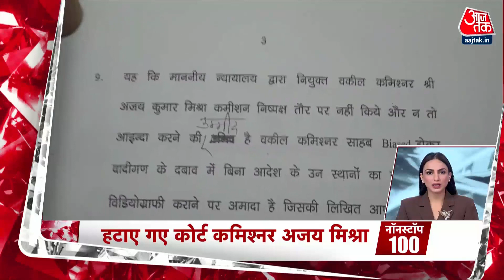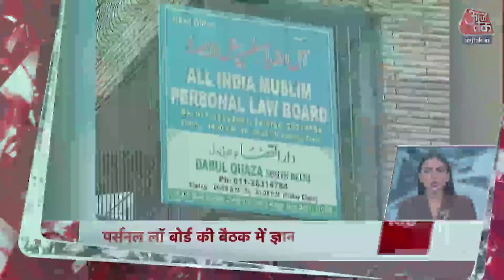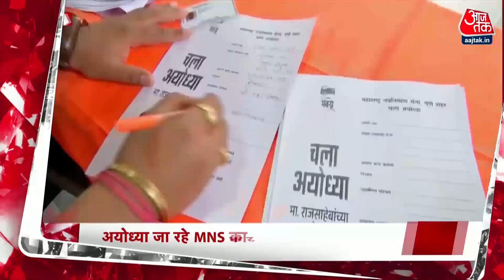Hindi News Live: सुबह की 100 बड़ी खबरें | Nonstop 100| Latest News | Gyanvapi Masjid Survey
वाराणसी की ज्ञानवापी मस्जिद के वजूखाने में दिखने वाली आकृति को लेकर जहां हिंदू पक्ष का दावा शिवलिंग का है, तो वहीं मुस्लिम पक्ष उसे वजूखाने का बता रहा है. ऐसे में यह भी सवाल खड़ा हो रहा है कि क्या यह वही शिवलिंग हो सकता है जो कभी प्राचीन पन्ना का शिवलिंग हुआ करता था?

Hearing the Gyanvapi mosque case on Tuesday, the Supreme Court ordered the Varanasi district magistrate to ensure the area where a shivling was purportedly found is protected without obstructing the Muslim community's right to worship.